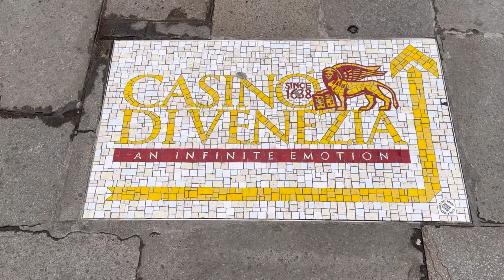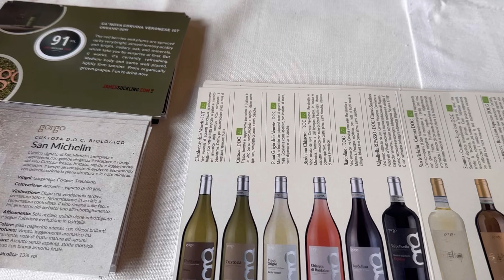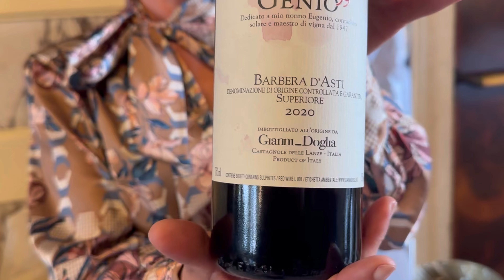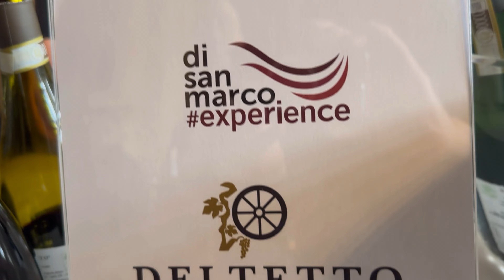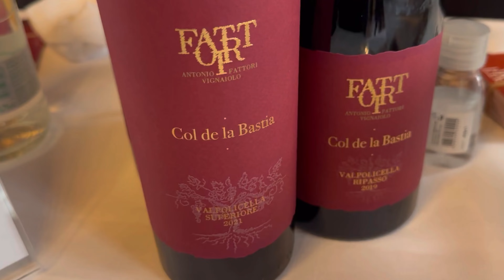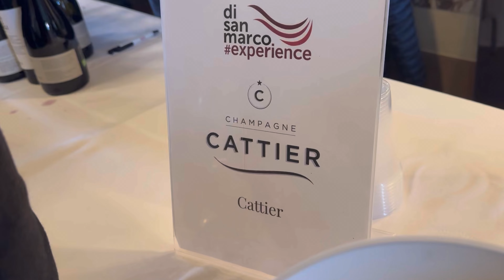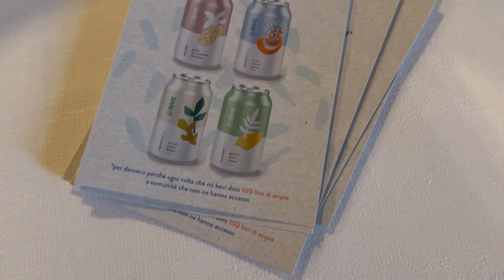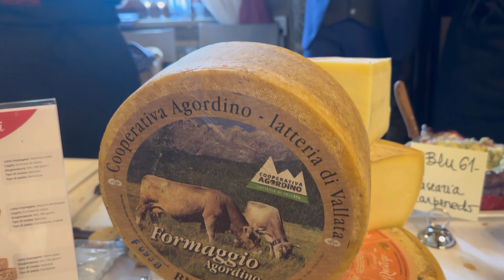DiSanMarco Experience 2023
Bellissima giornata organizzata da San Marco Beverage Network Venezia SpA all'interno di uno dei più belli palazzi di venezia ovvero il Ca' Vendramin Calergi sede del Casinò di Venezia
DiSanMarco Experience 2023 ha presentato la collaborazione tra il nostro network distributivo e 26 produttori di vino provenienti dalle più vocate regioni vitivinicole italiane e non solo. Oltre 400 ospiti, tra operatori professionisti e semplici appassionati, hanno potuto godere nella suggestiva cornice di Palazzo Vendramin- Calergi, già sede di Casinò di Venezia, di una folta rassegna di calici di grande qualità e prestigio presentati direttamente dai produttori.
La giornata è stata arricchita da 5 masterclass tutte rigorosamente sold out, ove Nicola Frasson e Mauro di Barbora hanno approfondito 5 tematiche enoiche, spaziando dalle bollicine ai grandi vini bianchi e rossi.
Grande soddisfazione da parte di tutti i presenti. Le perfette organizzazioni dello staff di Cà Vendramin, e di tutta la squadra DiSanMarco hanno contribuito a realizzare una bella giornata di confronto di idee, di persone e di territori.